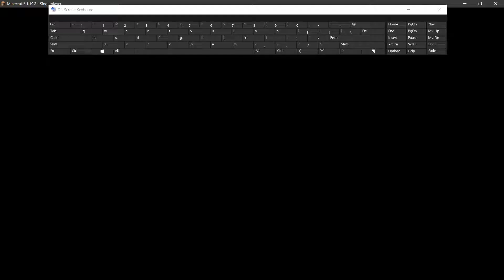bsl shader showcase